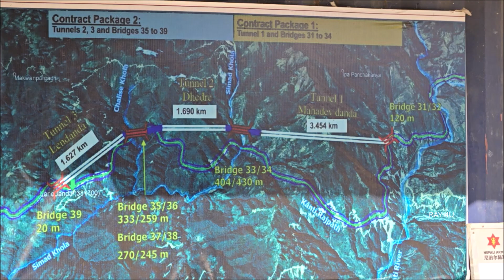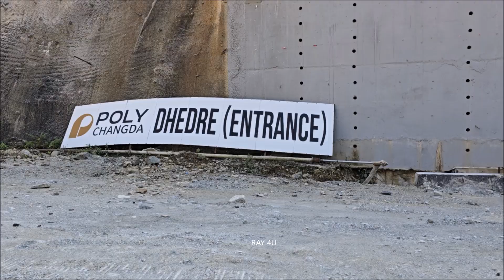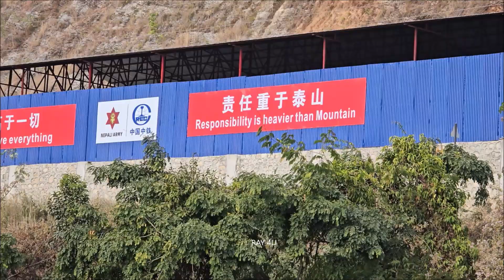🇳🇵KTFT Road Tunnel Construction |Fast Track Construction Latest Update |KTM Terai Madhesh Expressway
KTFT Road Tunnel Construction, High Raised Bakaiya Bridges, Fast Track Construction Latest Update, Kathmandu Terai/Madhesh drutamarga, Road Tunnels of Fast Track, First Expressway of Nepal,
KTFT is the Game Changer Project of Nepal, Fast Track six Road Tunnels Construction Latest Update, Kathmandu Terai Madhesh Expressway News, Chinese company in constructing nepali fast track, development of roads in nepal, tallest bridge of nepal, road above hills in nepal, national pride project of nepal,